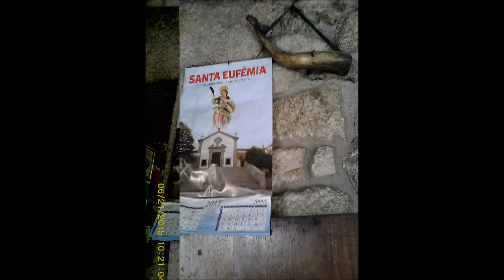OS MELHORES MOMENTOS DE 2015 BIKLAS 100 PRESSA